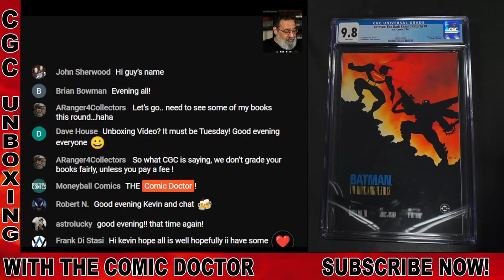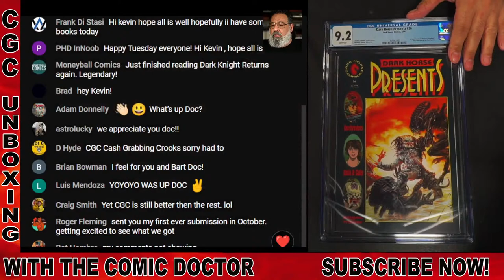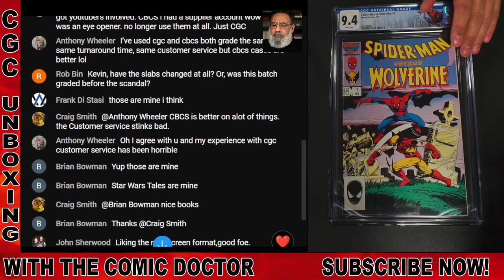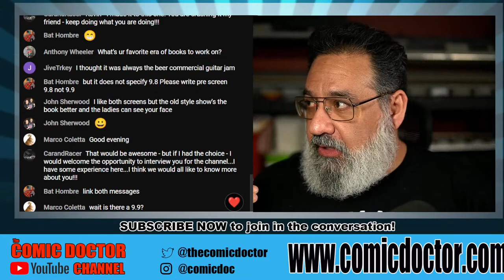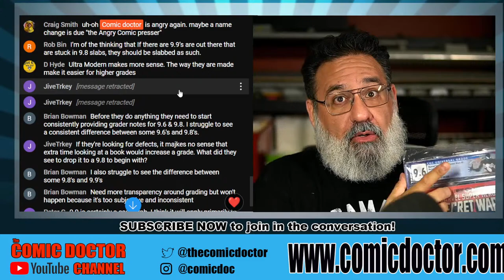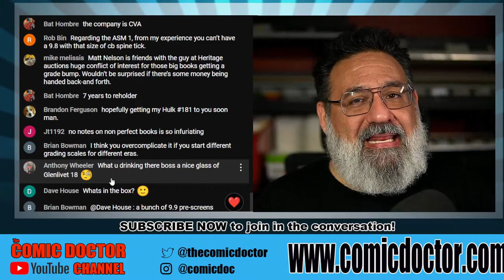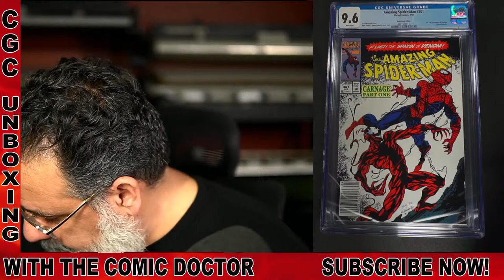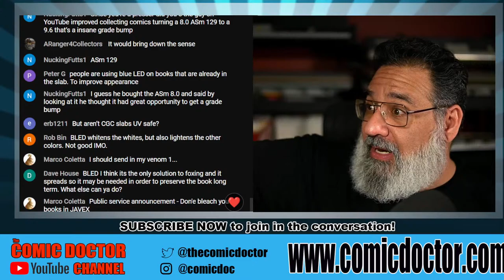CGC 9.9 - WHAT THE HELL IS CGC THINKING? PLUS A HUGE CGC UNBOXING!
​The Comic Doctor unboxes 2.5 BOXES this week!  PLUS:  LET'S DISCUSS CGC'S LATEST IDEA - 9.9 PRE-SCREEN!  WILL THIS MUCK UP VALUES OF ALL CURRENT CGC GRADED COMIC BOOKS?

Follow me on X: @thecomicdoctor